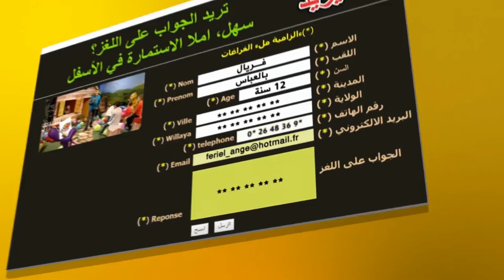"Maa Amou Yazid" EP 65 مع عمو يزيد" الحلقة " du 01 Novembre 2016 حصة خاصة بأول نوفمبر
"Maa Amou Yazid" EP 65  مع عمو يزيد" الحلقة " du  01 Novembre 2016
حصة خاصة بأول نوفمبر ذكرى إندلاع ثورة التحرير